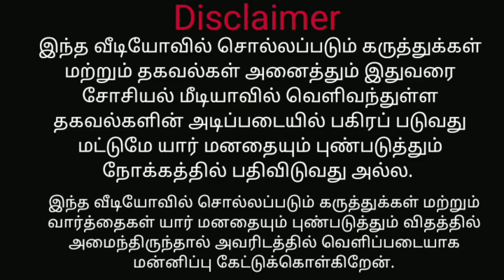அஜித்தை அசிங்கப்படுத்துவதா? கே.ராஜனுக்கு கடும் கண்டனம் | k.rajan interview my reply video arm muthu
அஜித்தை அசிங்கப்படுத்துவதா? கே.ராஜனுக்கு கடும் கண்டனம் | k.rajan interview my reply video  arm muthu | kalaingar karunanithi | thalapathy vijay | puratchi thalaivar mgr | ajithkumar | arm muthu